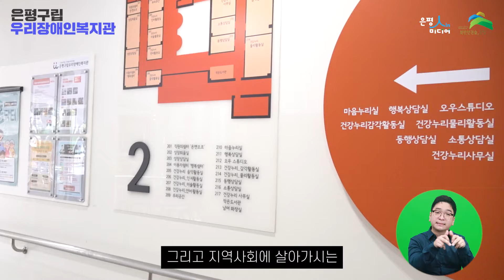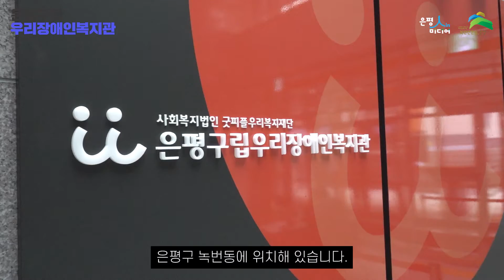[은평人터뷰] 은평구립 우리장애인복지관 이승미 사회복지사님과 은평人터뷰했어요~~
4월20일은 장애인의 날
은평구립 우리장애인복지관 이승미 사회복지사님과
은평人터뷰를 했습니다.